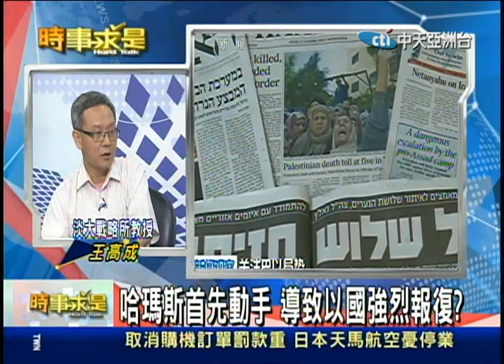2014.08.01時事求是 史上首例！美國眾院告總統歐巴馬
(1)史上首例，美國眾議院控告歐巴馬總統違憲濫權，是政黨惡鬥？選舉奧步？
(2)加薩血流成河，中東國家史無前例悶不坑聲？都為頭號敵人哈瑪斯，美國一邊譴責，一邊軍援以色列。
(3)周永康案效應，打虎無限上綱？習近平立威里程碑，惹惱太子黨？中共依法治國的觀察指標。